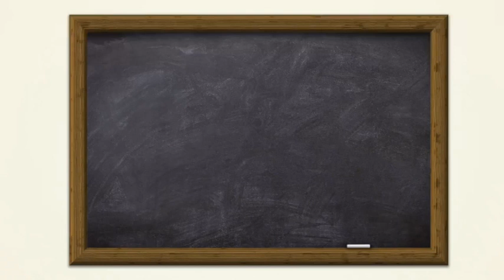Given the cane on my first day in School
Just 5 years old, my first day, its all so unfair, just a misunderstanding.